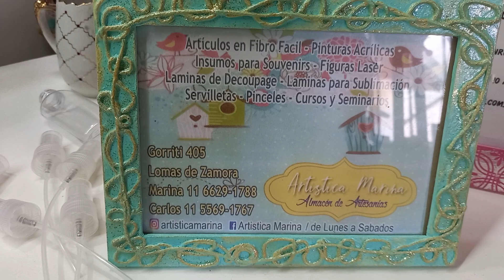👉👍PRODUCTO CASERO Con solo 2 componetes, TINTAS AL ALCOHOL METALIZADAS elije la opcion que te guste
🎨 🌺Buenas tardes amigos, hoy te traigo un producto el cual le vas a poder dar muchos usos, como los tengo acostumbrados sin gastar dinero, te doy varias opciones y vos elejis la que mas te guste!! Y como siempre les digo yo les doy la idea el resto sera imaginacion de ustedes!
Si te gusta mis enseñanzas podes regalarme un cafecito!! Para seguir creando mas contenido ENTRA ACA
Asi que manos a la obra!!
Espero les guste, y como siempre les digo,
Mil 👄 👄👄a todos